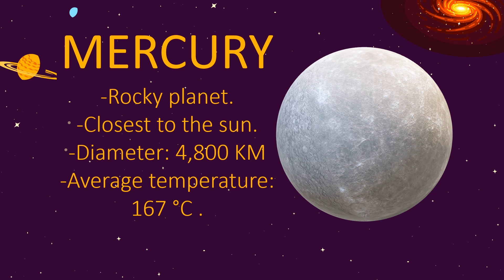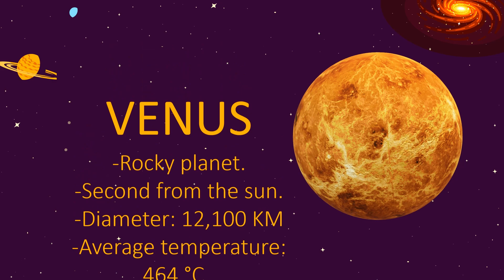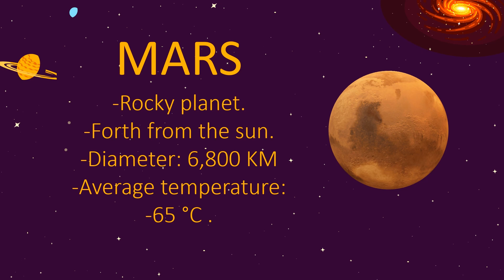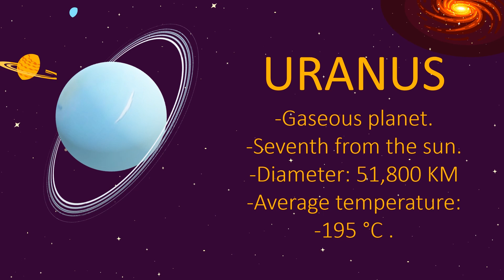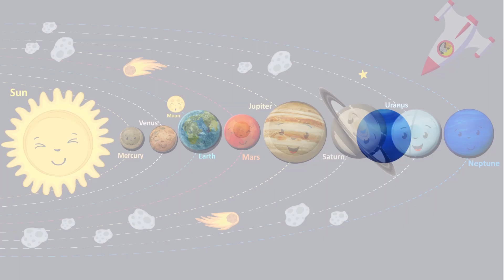Solar System. from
Enjoy the trip in Chris n Steven spacecraft to our solar system :)
Amusing educational online magazine for kids and parents.